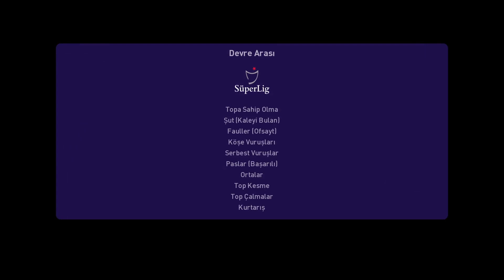FATİH KARAGÜMRÜK 1 - 6 GALATASARAY | SÜPER LİG MAÇ ÖZETİ PES 21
süper lig heyecanı devam ediyor, bu hafta galatasaray fatih karagümrük ile karşılaşıyor, pes 21 ana lig sıralamasında durumumuz çok iyi, yeni transferler yaptık, imza atıldı sporcular antrenmanda yoğun ter döküyorlar, ilerliyen günlerde bakalım neler olacak. Galatasaray galibiyet maçı iyi seyirler dilerim.

Galatasaray - Fatih Karagümrük Süper Lig Maç Özeti

Pes 21 kariyer modu nereye kadar gider bilmem ama şunu diyebilirim önümüzde kocaman bir lig var bunları sıraya alırsak avrupa ligi maçları, şampiyorlar ligi, uefa kupası maçları, ziraat türkiye kupası maçları olacak. Eğer sizlerin istediği bir takım varsa onlarında kariyer modu içeriklerini çekebilirim.

Sizler için oynatma listemi düzenlemeye karar verdim,

☑ Süper Lig maç serileri'nin oynatma listeleri

GALATASARAY SÜPER LİG MAÇLARI

► PES 21 AVRUPA LİGİ MAÇ ÖZETLERİ :
► PES 21 ŞAMPİYONLAR LİGİ MAÇ ÖZETLERİ :
► PES 21 ZİRAAT TÜRKİYE KUPASI MAÇ ÖZETLERİ :
► PES 21 UEFA KUPASI MAÇ ÖZETLERİ :

☑ Diğer takımların maç serileri'nin oynatma listeleri

► PES 21 FB MAÇ ÖZETİ :  HAZIRLANIYOR 👍
► PES 21 BJK MAÇ ÖZETİ : HAZIRLANIYOR 👍
► PES 21 TS MAÇ ÖZETİ :  HAZIRLANIYOR 👍

☑ İngiltere 2.Lig maç serileri'nin oynatma listeleri